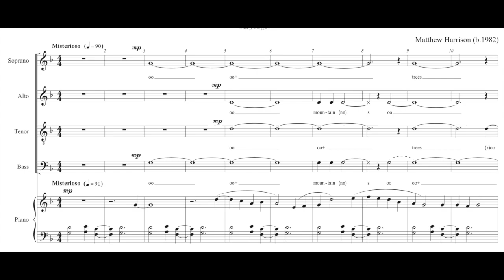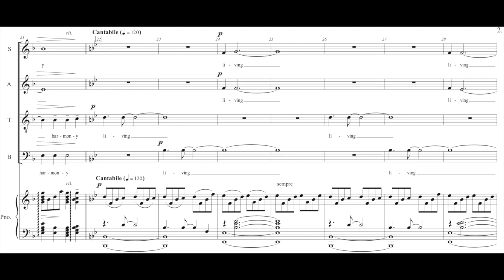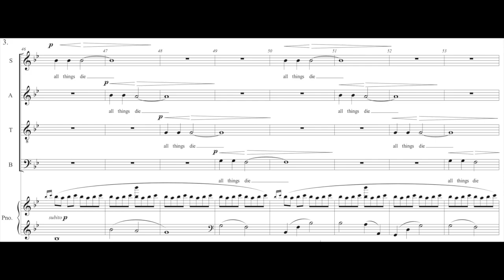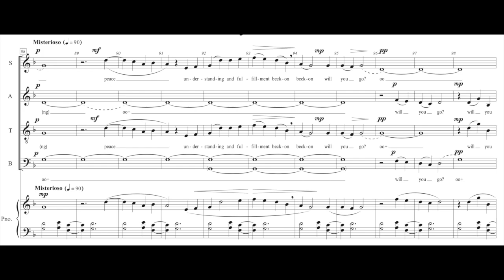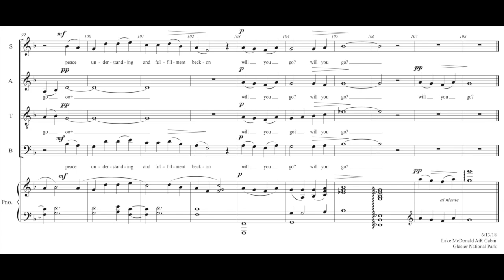Will you go? (Matthew Harrison)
Mountains, trees living in harmony
living as the breeze gently carries delicate dreams of the smallest creatures
to new heights beyond humble ambitions.

All things die, but hope remains on the wings of the wind.
Peace, understanding, and fulfillment beckon.
Will you go?